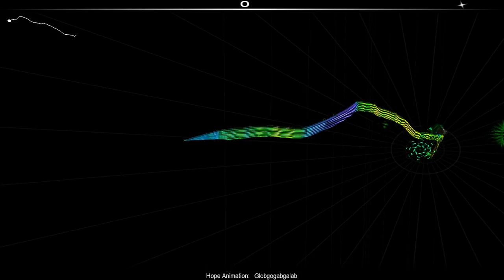Audiosurf: Globgogabgalab - Hope Animation (Stealth)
This was actually way harder than I was expecting, especially the speech portion at the beginning that can catapult you into a wall of grays if you aren't ready to dodge immediately.

I surf the Yeast of Thoughts and Minds